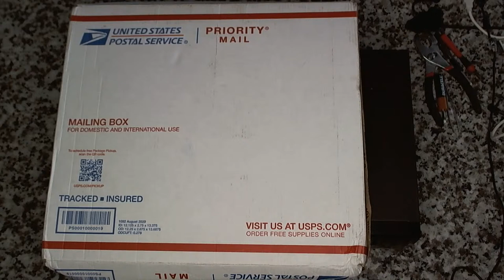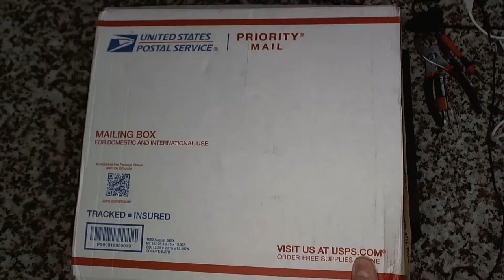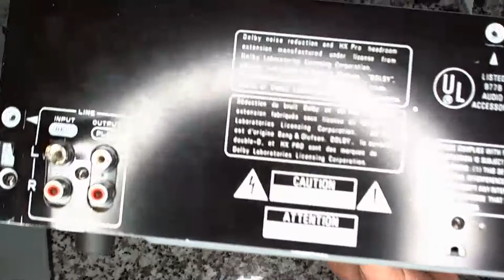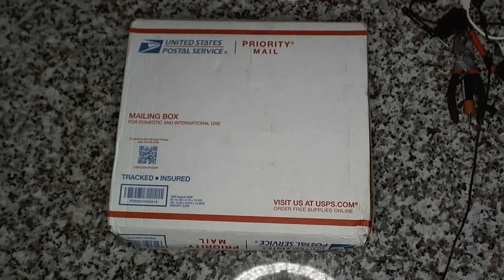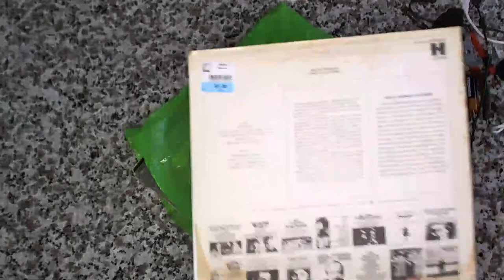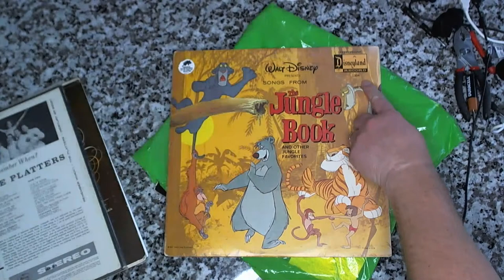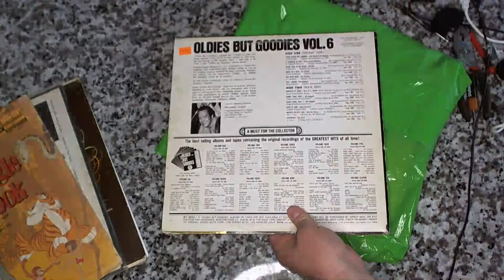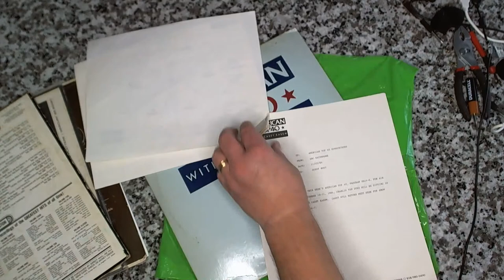LIVE! TEARDOWN & VIEWER MAIL!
Let's take apart my old Pioneer dual cassette deck and see if we can salvage any parts!  Also, we have some mail to open!  Join us!

You can now buy Record-ology a cup of coffee!

Record-ology
Littleton, CO
80162